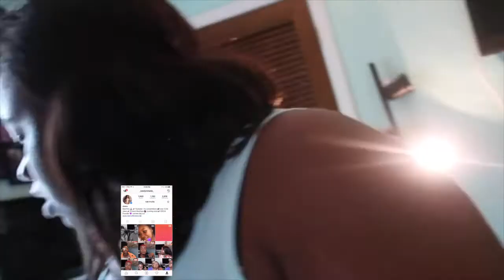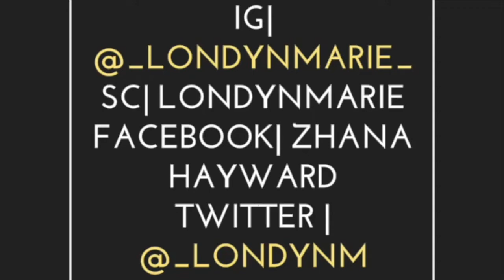WE'RE PARENTS?!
THANKS FOR TUNING IN SWEETIEHEARTS!!
ALSO, MAKE SURE YOU TUNE IN EVERY MONDAY ,WEDNESDAY , FRIDAY AND SATURDAY FOR NEW VIDEOS ! WANNA STAY UPDATED CHECK OUT MY SOCIAL FOR SURPRISE GIVEAWAYS,BEAUTY TIPS A EVENT INFO & MORE!!

MUSIC| Don't matter-august Alsina
             Feeling myself jersey mix
             BRUNO MARS-THATS WHAT I LIKE INSTRUMENTAL
             SOUNDCLOUD MIX